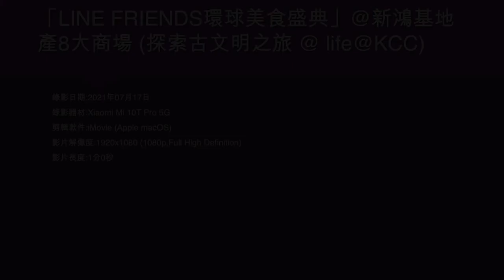「LINE FRIENDS環球美食盛典」@新鴻基地產8大商場 (探索古文明之旅 @ life@KCC) (2) - 2021年07月17日